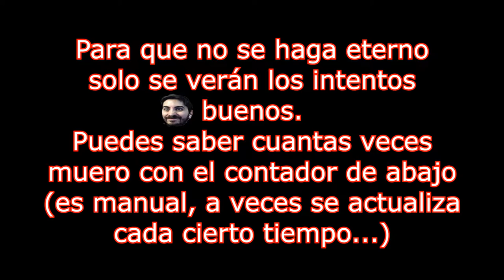🔥💀El Berserker Está Roto💀🔥Misión 10: El Reino De Los Titanes🔥DOOM 2016🔥Con Restricciones🔴EP.26🔴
🔥💀El Berserker Está Roto💀🔥Misión 10: El Reino De Los Titanes🔥DOOM 2016🔥Con Restricciones (Sin Runas ni Mejorar Armas)🔥🔴EP.26🔴